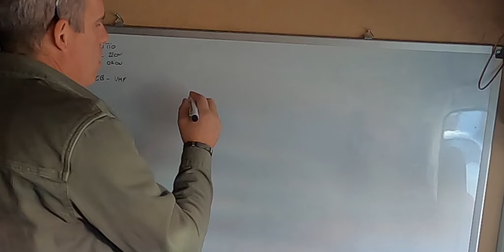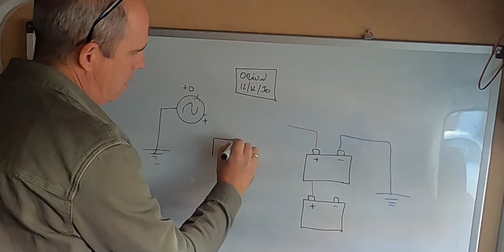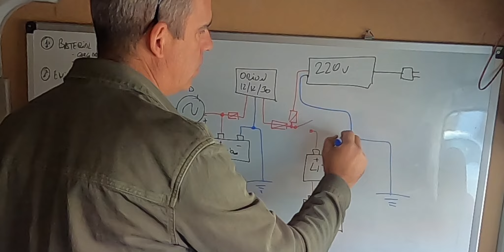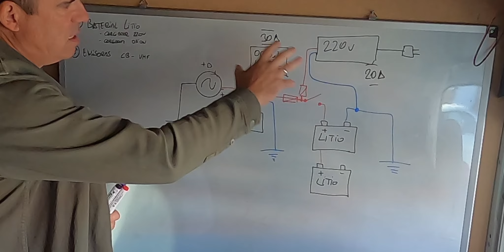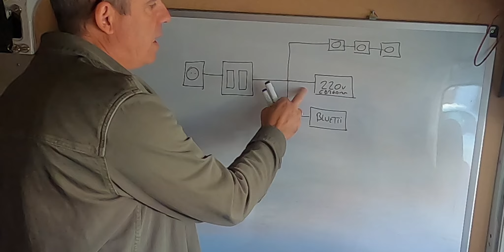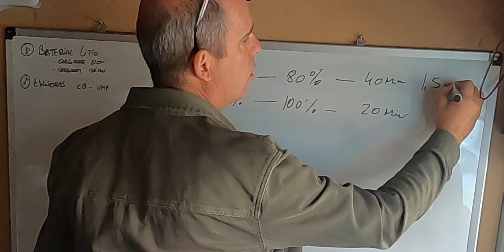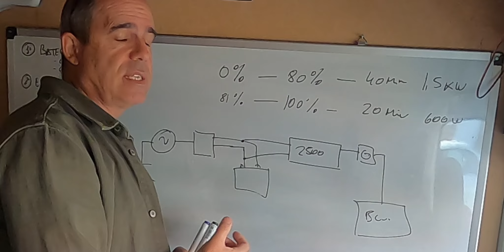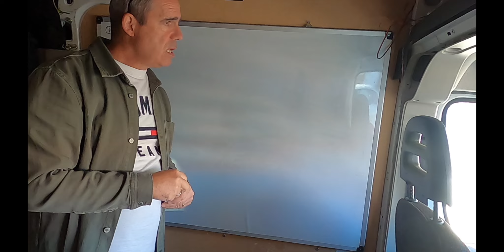Instalación 220 y 12v que vamos a llevar en el camper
Esta es la teoria de la instalación que vamos a realizar en nuestra camper. Después de publicar este video la hemos probado y podemos decir que las primeras pruebas funciona muy bien.